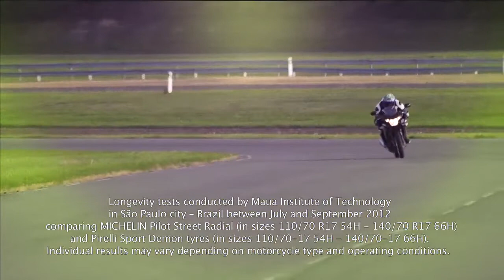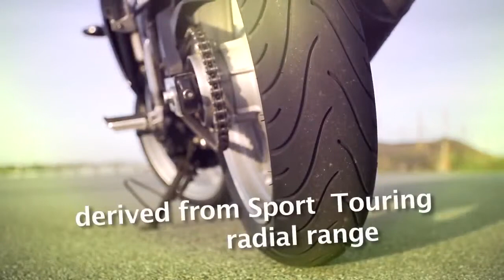MICHELIN Pilot Street Radial